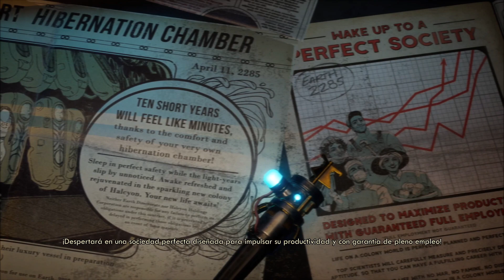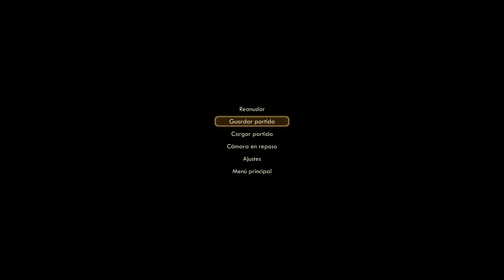The Outer Worlds: Spacer's Choice Edition Ps5 #1 inicio _20240409013106